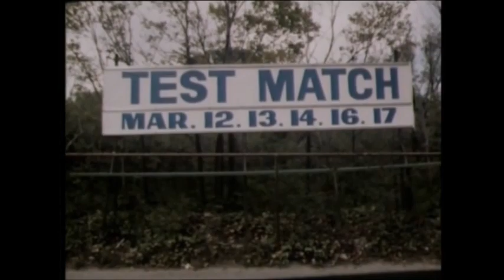NORMAN MAY Doorstop interviewing an amazing array of Test Cricket Legends at Airport arrival 1977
​ @stevegwapoaustraliankayaki3955  Cricket